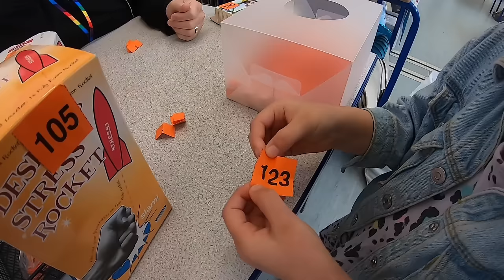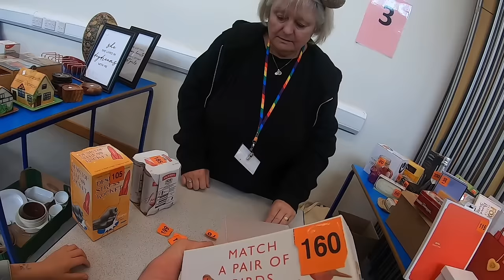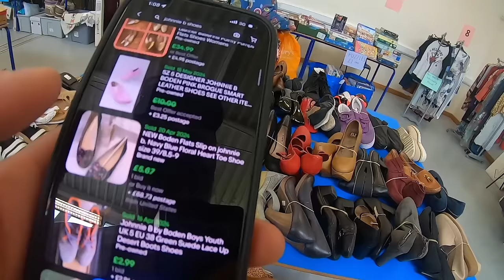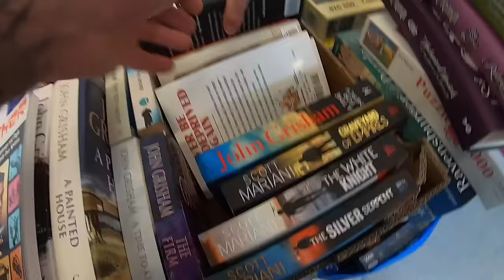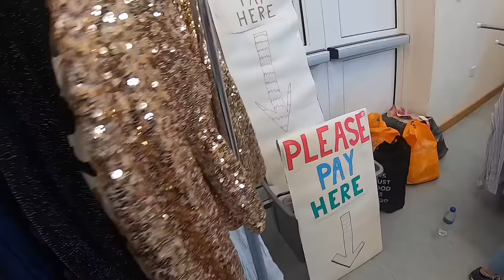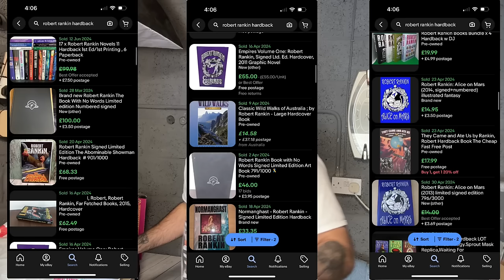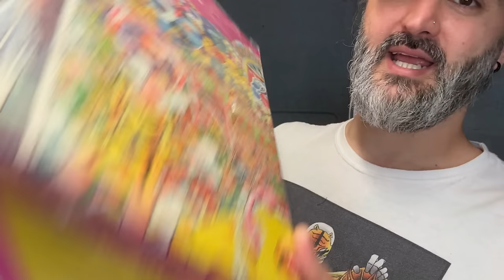JUMBLE SALE! I Bought This Right From Off Her Waist!